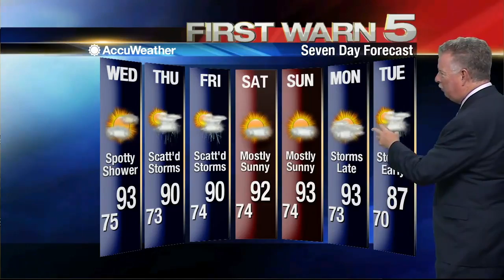Tuesday's Weather - 6 p.m.